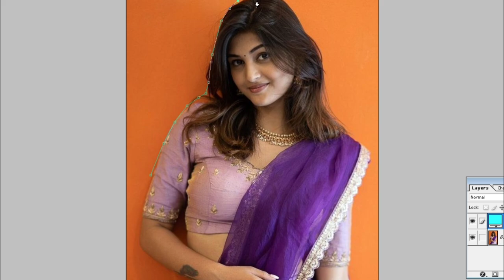Photo Color Mastering Background Chang: Your Photography Game Elevate